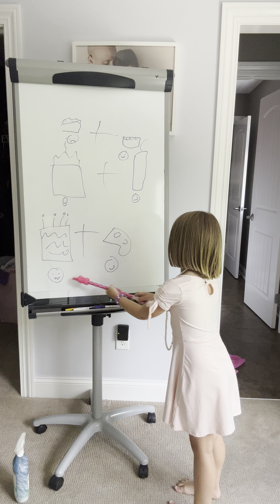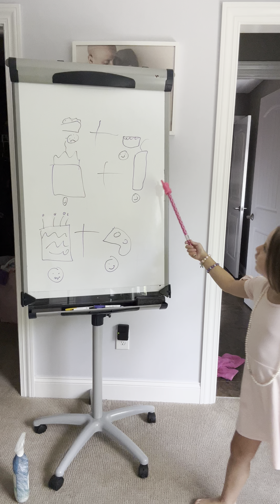Nutrition Secrets From A 6-year-old